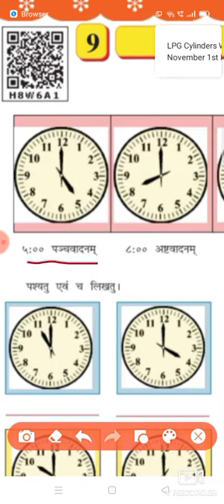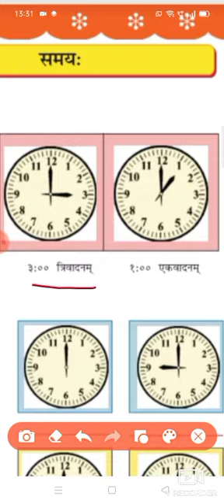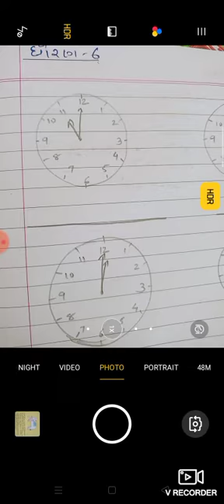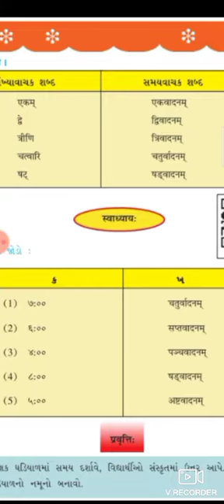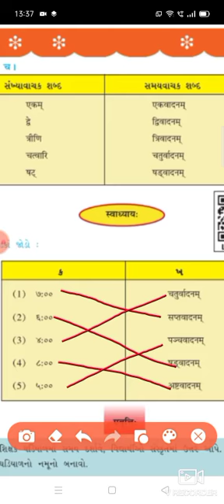std 6 Sanskrit ch 9 17-10